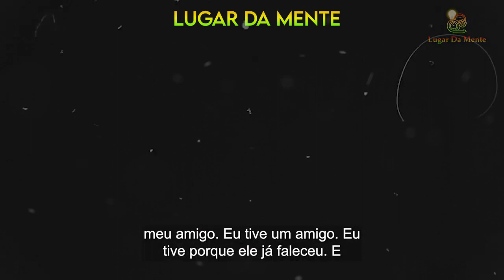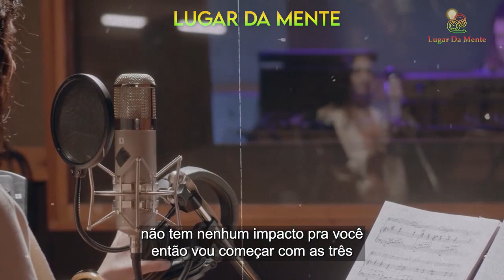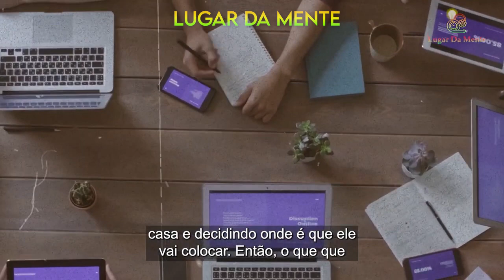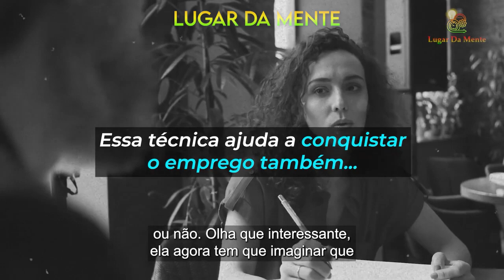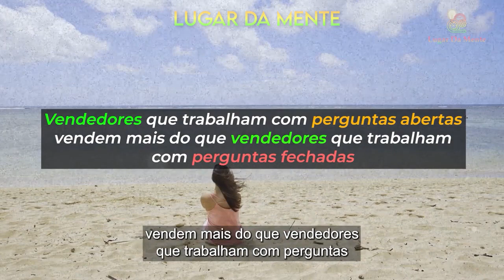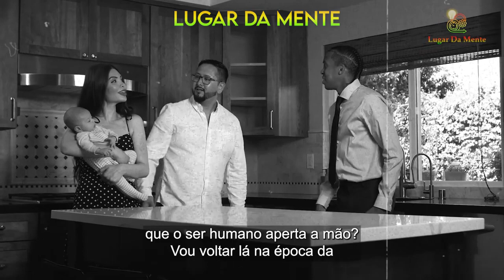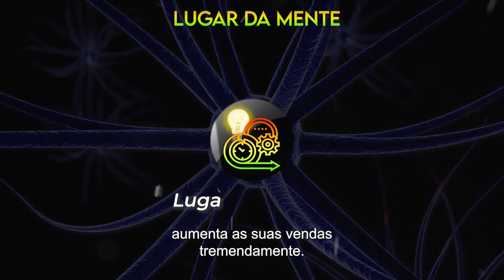As Estratégias de Vendas mais PODEROSAS do Mundo - Lair Ribeiro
Aprenda a como vender melhor, como vender qualquer coisa, como aprendera vender um produto, aprenta também técnicas para vender sua imagem, vender seu trabalho, vender seu produto, afinal, a vida é uma constante venda, pois até quando você está numa entrevista de emprego, você vende a sua hora, engana-se quem acha que nunca vendeu nada.

Tornar-se um bom vendedor não é difícil, porém não podemos lhe garantir que será fácil, mas com a utilização das técnicas de programação neurolinguística, você conseguirá mudar sua forma de pensar, de forma educativa, doutor lair ribeiro explica que nos nunca teremos uma segunda chance de causar uma boa primeira impressão, ou seja, ande sempre preparado, ande bem arrumado, pode estar chegando uma nova oportunidade todos os dias.

Créditos ao Grande Orador - Lair Ribeiro